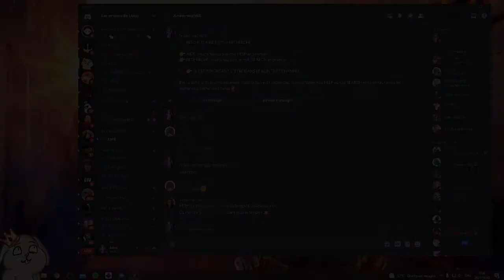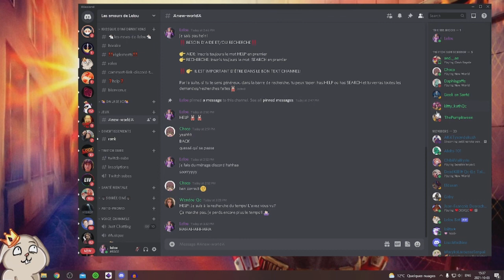Comment link ton Twitch dans ton Discord.